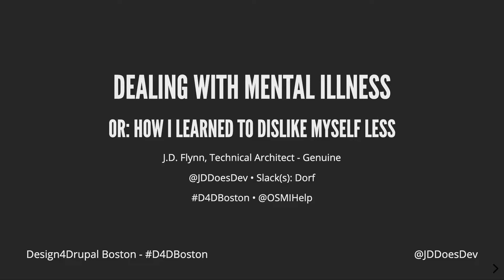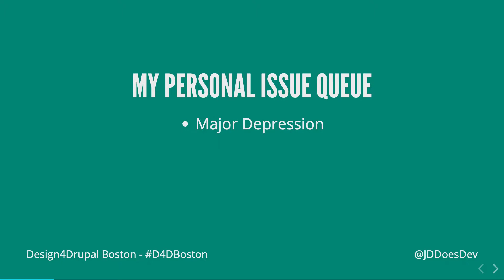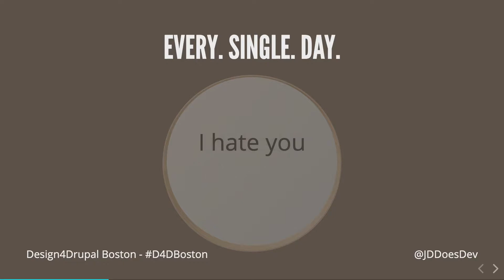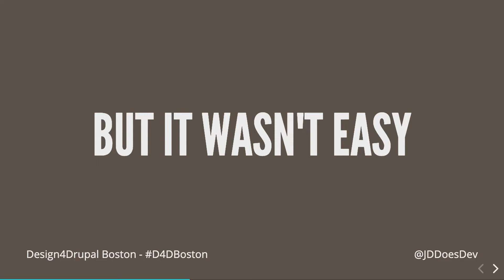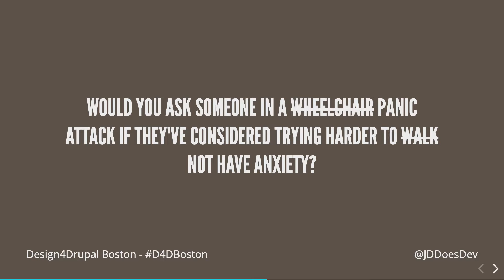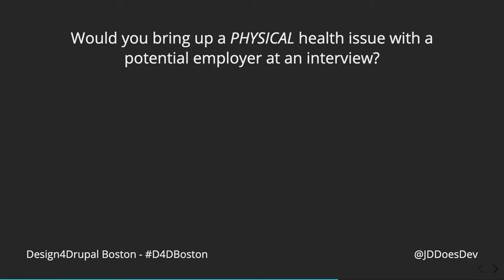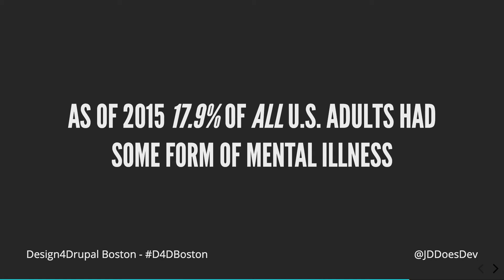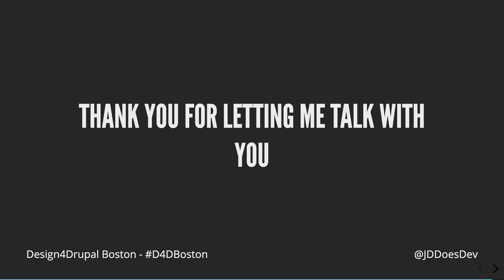Dealing with Mental Illness, or How I Learned to Dislike Myself Less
J.D. Flynn

I'm JD and I have mental illness. I'm also not alone. Every year, roughly 20% of the US adult population deals with some form of mental illness, however that number is MUCH higher in the tech community.

In this talk I tell my story of how I came to terms with the fact that I have mental illnesses, and how I came to realize that I'm not alone. Within my story, I tell how I came to realize I needed help, how I found help, what treatments worked for me, and how I came to be active in OSMI (Open Sourcing Mental Illness) with a mission of Erasing the Stigma that surrounds mental illness.

Attendees will walk away from this session with knowledge of resources that are available, statistics that have been collected, and hopefully a new view on mental illness that helps them Erase the Stigma from their own point of view.